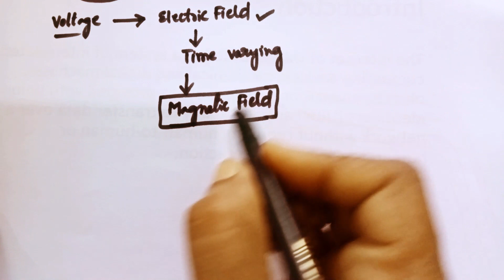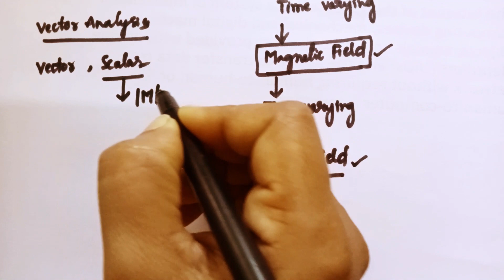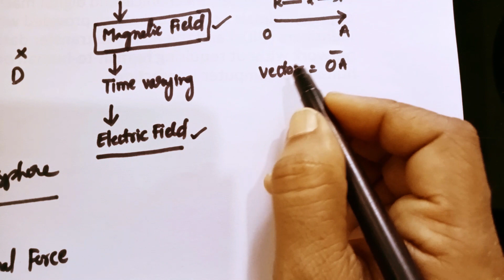Electromagnetic Field Theory Introduction